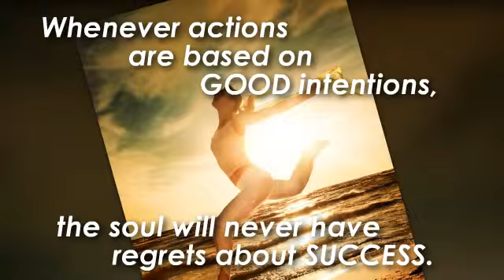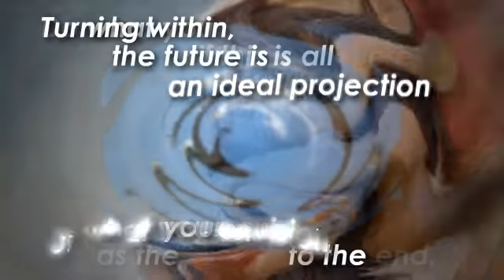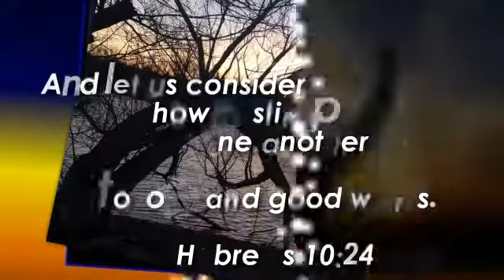Schedule Your Success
Author David Fraser Wright expands on the ideas from
his personal journal and ideas found at the
MindMovies.com blog after a 20 year journey from
diagnosis to a successful transplant in "Transplant